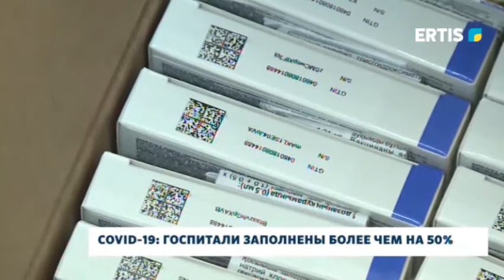COVID-19: Госпитали заполнены более чем на 50%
Несмотря на небольшой спад заболеваемости коронавирусом по стране, количество положительных ПЦР-тестов в нашем регионе остается достаточно высоким – в среднем, каждый десятый случай регистрируется в Павлодарской области. Болеют все – дети, взрослые, пожилые, в общем, более 6 тысяч человек лечится амбулаторно, еще около тысячи распределены по инфекционным госпиталям.